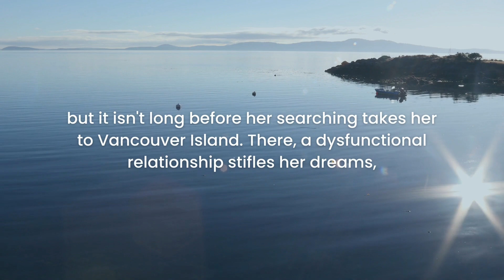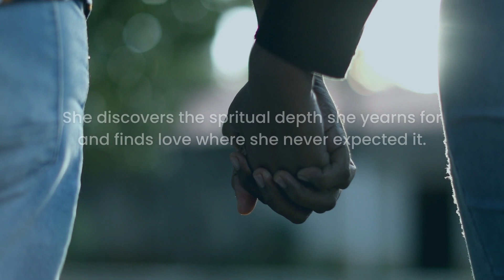The Rogue Scorpion Trailer - Coming April 23, 2023!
Here's a sneak peek at my new novel, The Rogue Scorpion, coming April 23, 2023!

Pre-ordering available soon!